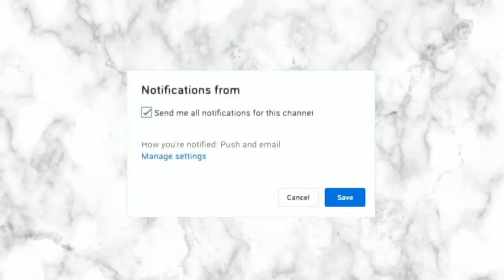Becoming Morticia Addams | Halloween Transformation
Latricia becomes Morticia.

Hello fellow creeps! Hope you enjoy this video of me transforming myself into one of the legendary goth icons of pop culture! I know I did!

Products used:
SNAZAROO FACD PAINT→white
NYX SWEAR BY IT PALETTE→40, 38, 8
bh COSMETICS ITS MY RAERAE PALETTE→angel
NYX MICRO BROW PENCIL→noir
KAT VON D LIQUID EYELINER
KAT BON D LIPSTICK→outlaw
NYX LIQUID SUEDE→cherry skies

The Addams Family Theme
Morning→ The Addams Family
Waltz→ The Addams Family
A Party...For Me?→ The Addams Family